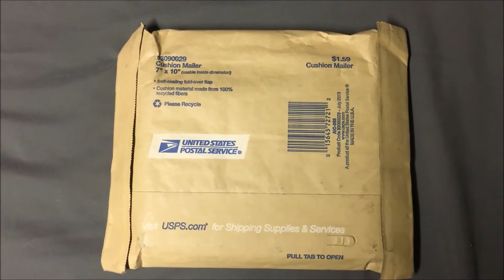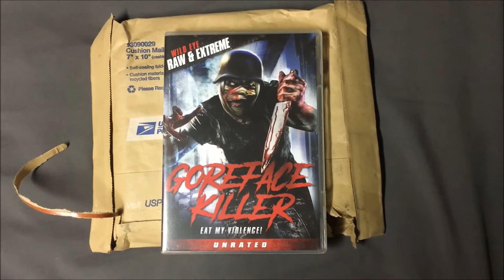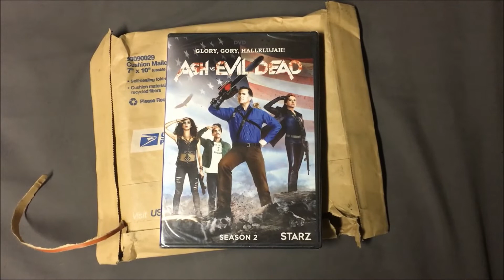TheHORRORman's Mail: Gifts from BRONCOJUGGALO